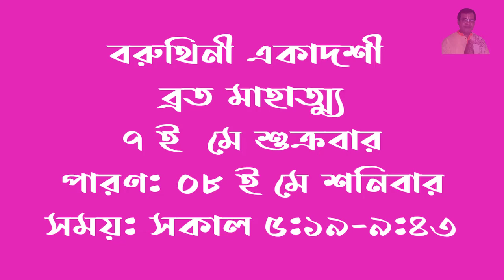বরুথিনী একাদশী মাহাত্ম্য ।সর্বসৌভাগ্য লাভ । সর্ব পাপহরণ । সুখলাভ ।ইহলোক ও পরলোকে বাঞ্চিত ফল লাভ